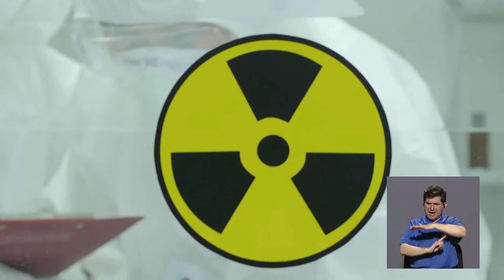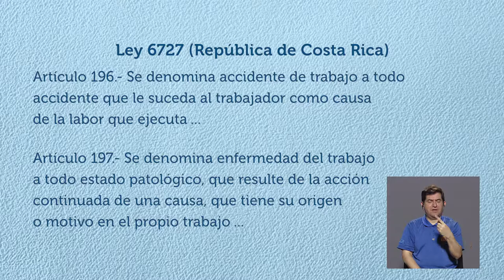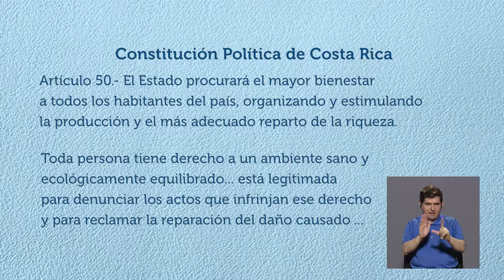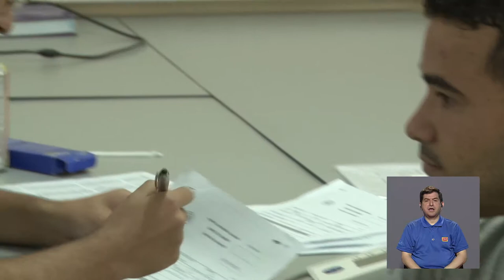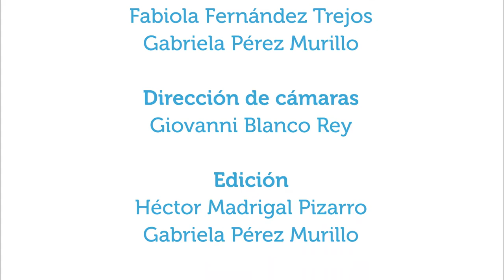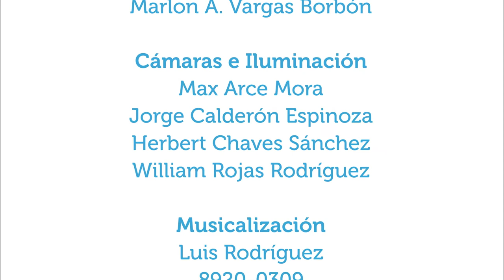Ambiente laboral saludable y seguro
22may2019. El ambiente de trabajo, en el que muchas personas pasan gran parte de su día, tiene que ver con la salud física y emocional de esta población. En esta entrevista se conversa acerca de cómo mejorarlo, cómo evitar riesgos y accidentes de trabajo y a quién le corresponde.  El invitado es el señor M.Sc. Johnny Alvarado Sojo especialista en salud laboral.